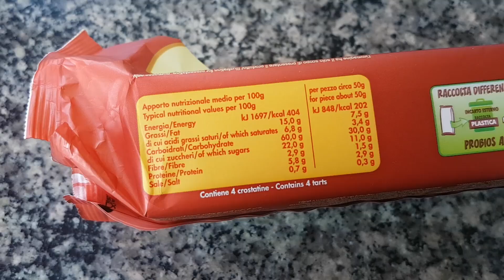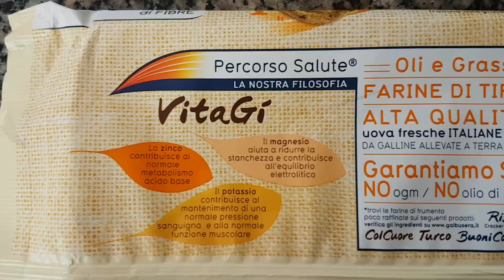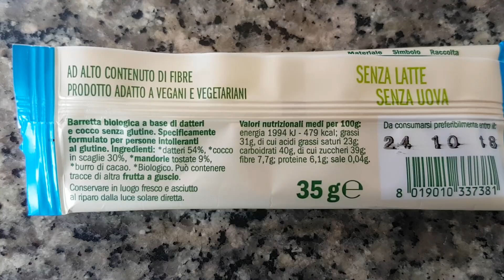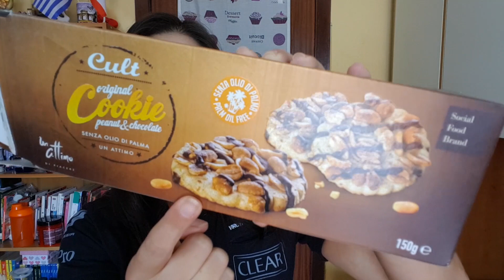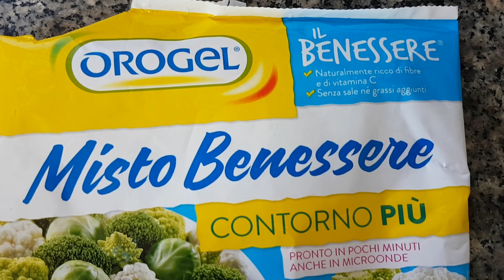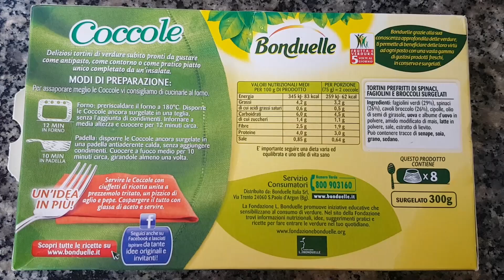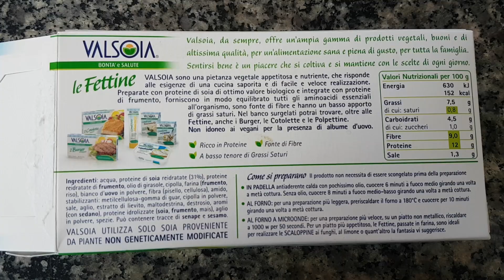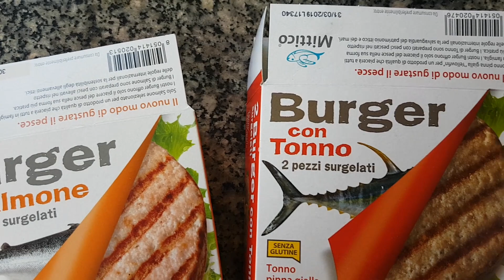PRODOTTI ALIMENTARI FINITI - Burger x tutti!!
CIAO RAGAZZI!! In questo video vi mostro un po di prodotti alimentari che ho finito in realtà da un po di tempo...Se avete prodotti novità ecc da consigliarmi scrivetemeli pure nei commenti...ISCRIVETEVI E SEGUITEMI SU INSTAGRAM!!